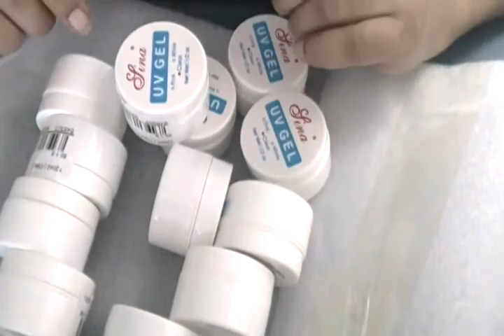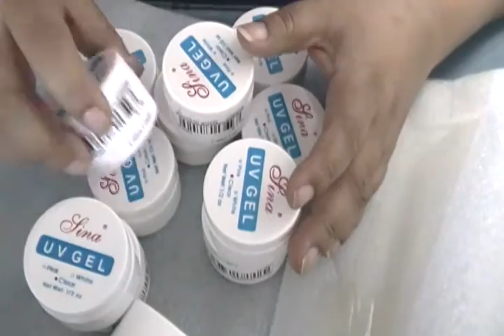HUGE! Come see n what I payed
Welcome & God Bless!
I am not a nail tech but looking in to going to school to get my license.
Thanks for stopping by to view my videos mean a lot to me.
Bienvenida y que Dios los bendiga!
Yo no soy un técnico de uñas, pero mirando para ir a la escuela para obtener mi licencia.
¡Gracias por parar cerca para ver mis videos significan mucho para mí.